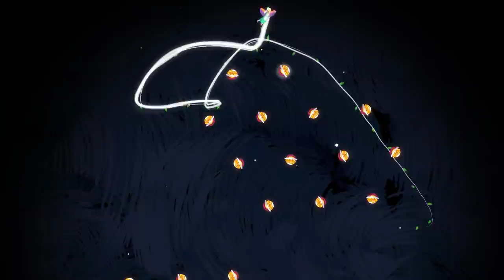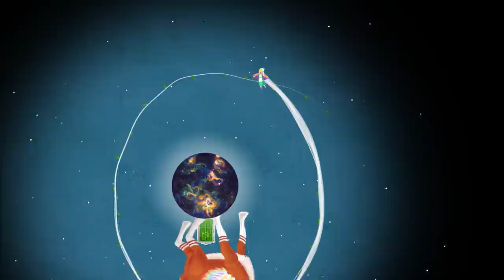Let's Play Gravity Ghost - 03 - Deer Guardian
Gravity Ghost in an indie puzzle platforming game from Ivy Games, featuring hand-drawn graphics and orbital physics based relaxed, no-pressure gameplay. Learn more about the game and get 2-for-1 deal, one to share with a friend,